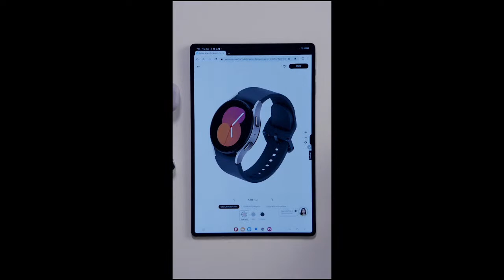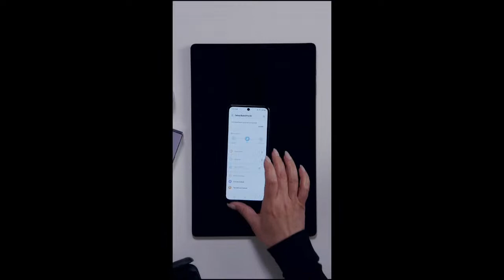Samsung Holiday Live Event: Samsung Galaxy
Join us for the Samsung Galaxy event of the season with co-hosts Shevon Salmon and Sam Munro. Don’t miss the latest Galaxy tech, offers and more.